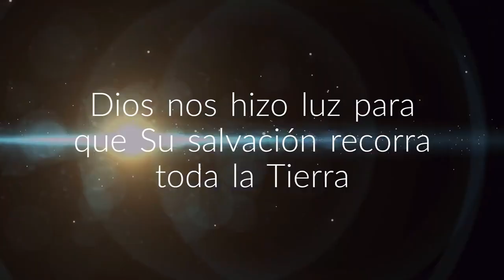ATIENDE AL LLAMADO . . . SÉ LUZ & SÚMATE !!!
CUMBRE GLOBAL - COLOMBIA 2019
Evangelismo & Discipulado

CONVOCATORIA A LOS 5 DONES MINISTERIALES (Efesios 4:11-12), en oficio o en formación, para asistir a la Cumbre Global 2019 de Evangelismo & Discipulado.

FECHAS:

* Koinonía y Cena Inaugural:
   Miércoles 9 Octubre - 5:00 p.m.

* Conferencias y Plenarias:
   Jueves 10 y Viernes 11 de Octubre - 8:00 a.m.

* Cruzadas Evangelísticas:
    Sábado 12, Domingo 13 y Lunes 14 de Octubre

LUGARES:

* Mosquera (Cundinamarca)
* Bogotá D.C.